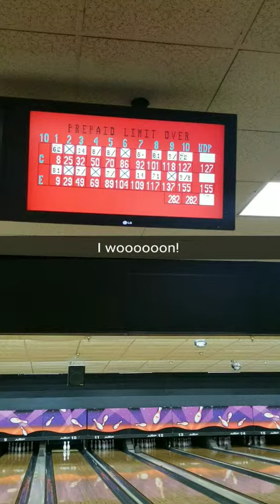Mom's got jokes